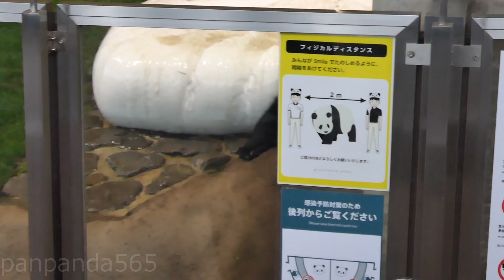【楓浜】氷枕で遊んで飼育員さんを召喚😊【パンダ】 #2023 panda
アドベンチャーワールド 2023/02/19
いつも思いますが最前列開放してほしい😁
楓浜 Fuhin
チャンネルのコミュニティで可愛いパンダ達の写真を頻繁にアップしています😆